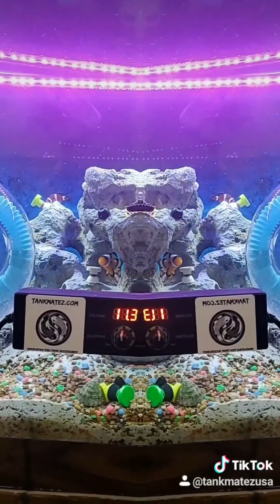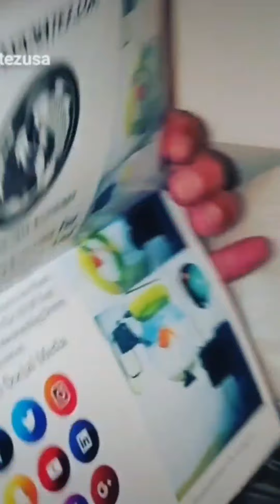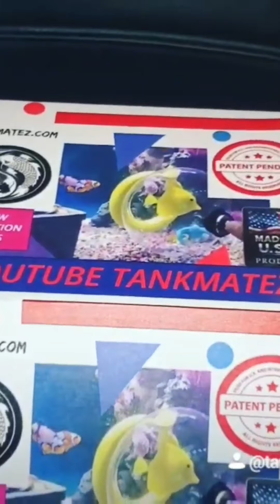Tankmatez Tik Tok Compilation Video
Follow Tankmatez On Tik Tok For All The Latest Videos And New Product Updates.